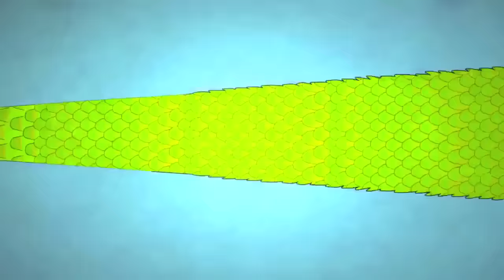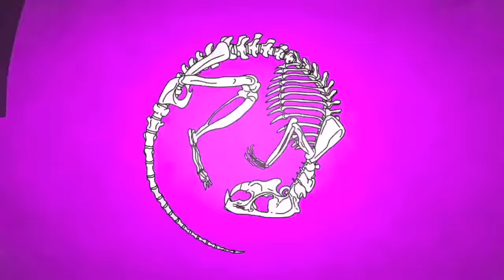Mr Traumatik - Psychedelic Ascension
MRTRAUMATIK.COM